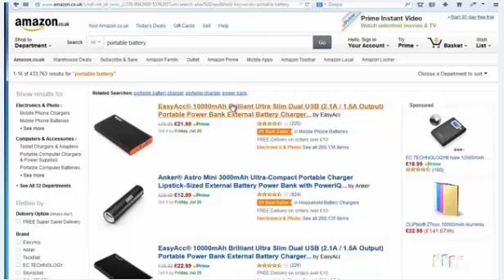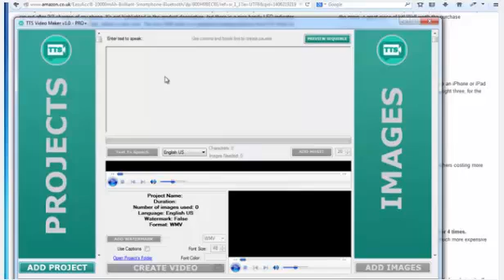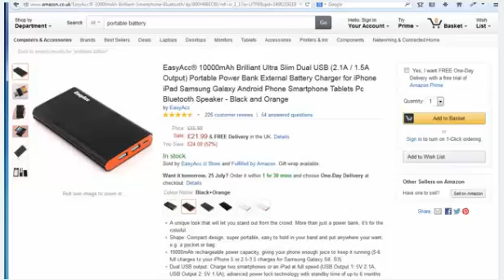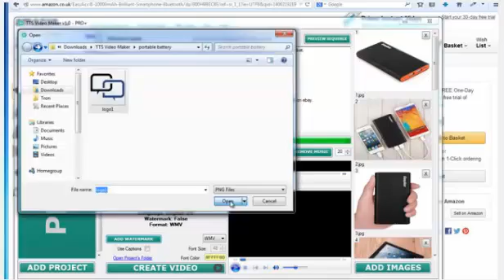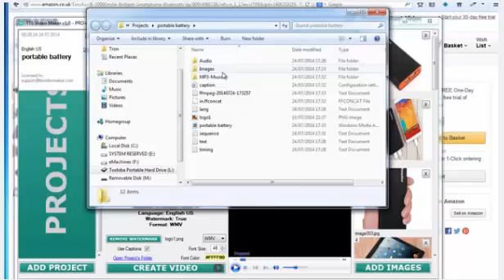TTS Video Maker Demo - Jimmy Mancini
Check this out here at the link to the left!